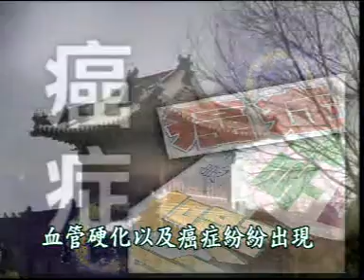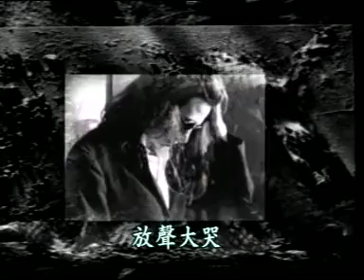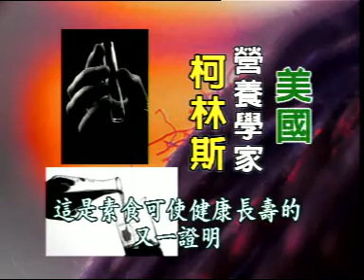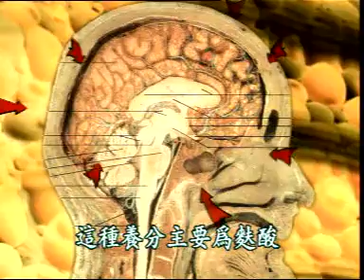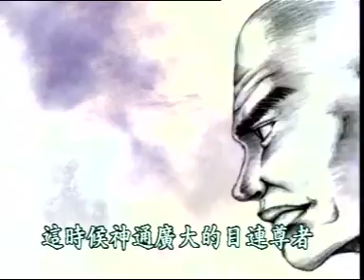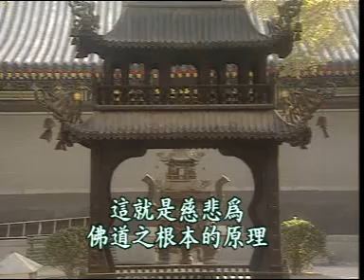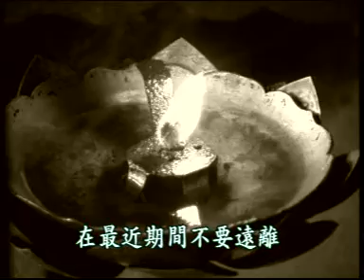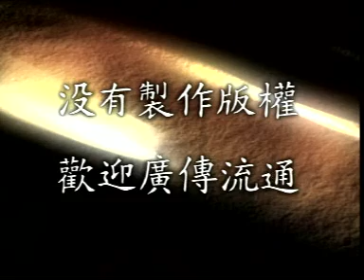素食的利益1